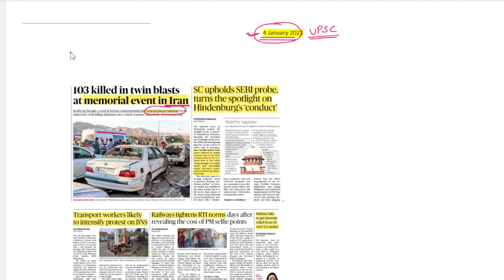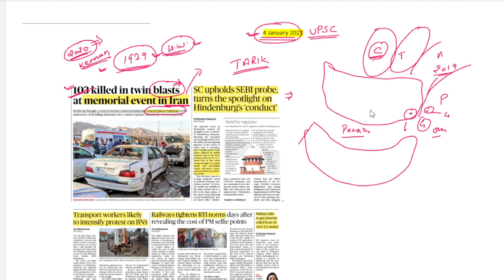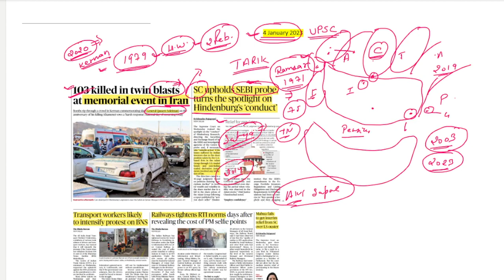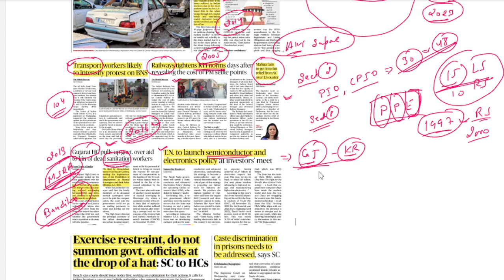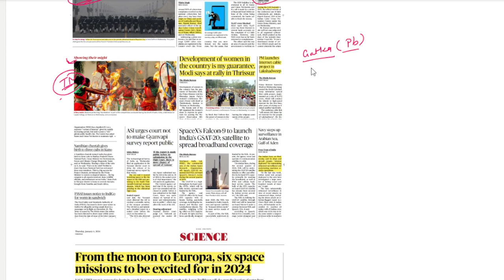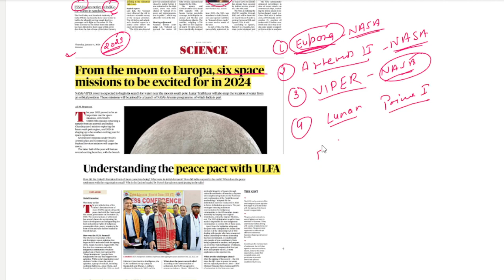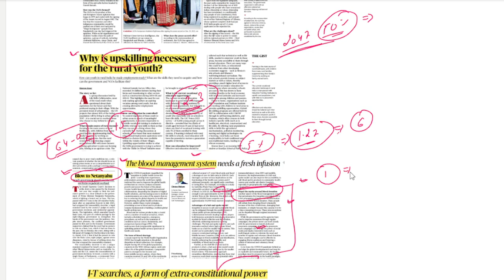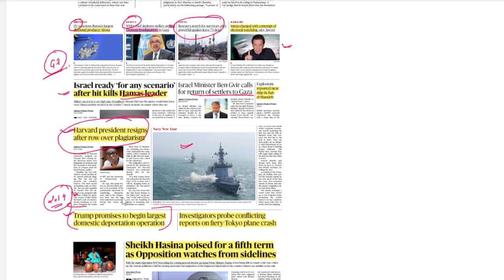4 January 2024 | The Hindu Newspaper Analysis | The Hindu Newspaper Today | The Hindu editorial